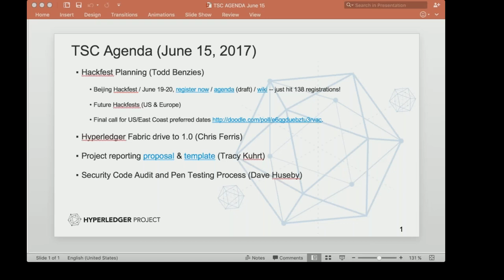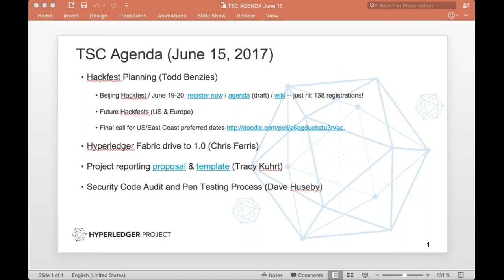2017 06 15 TSC Meeting